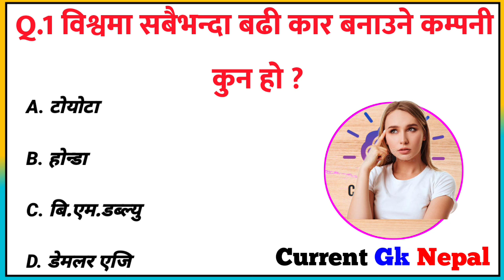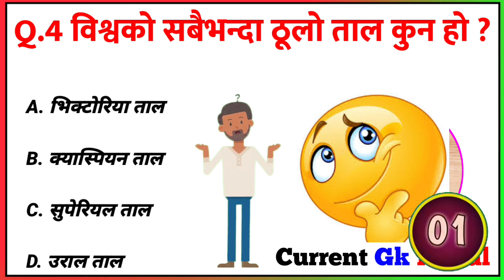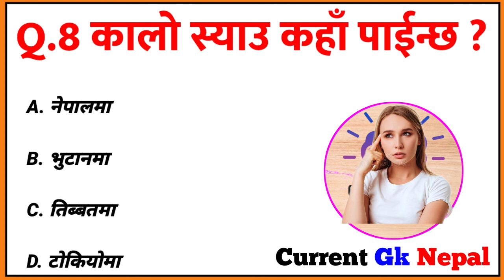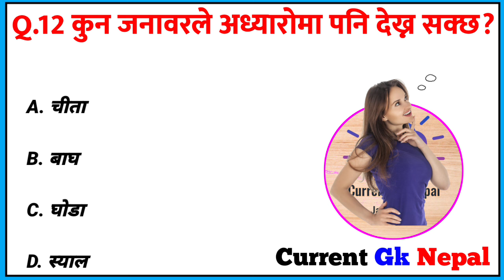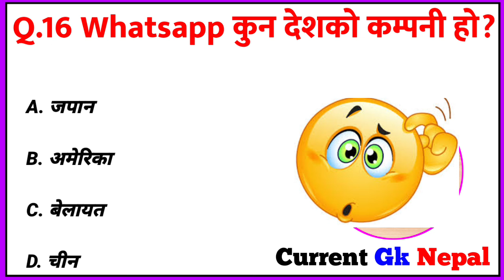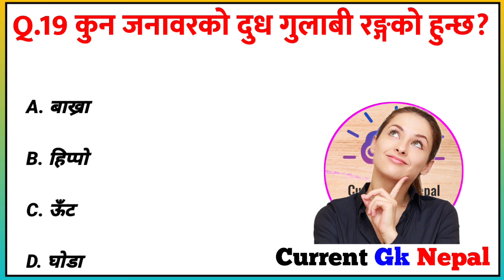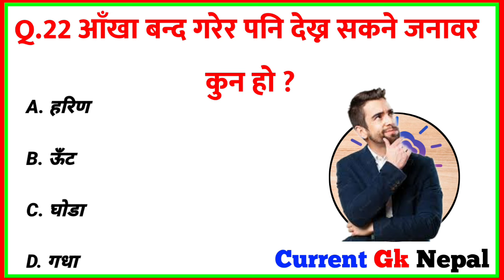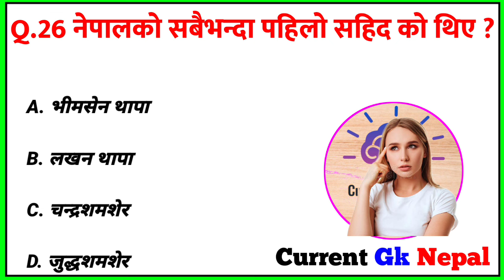Gk Questions And Answers in Nepali।। Gk Questions।। Part 412।। Current Gk Nepal